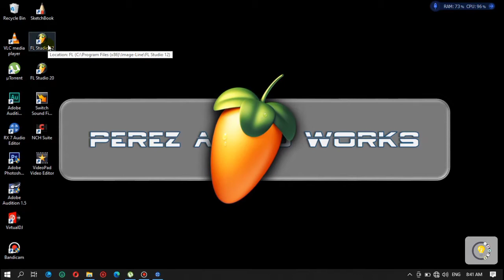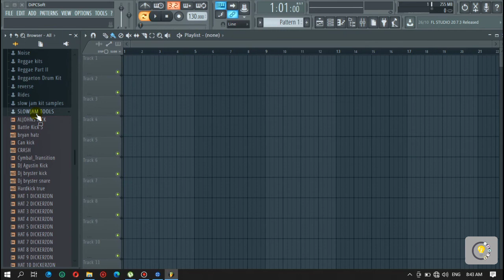Slowjam Tools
Ang munting youtube channel na ito ay nabuo dahil sa hangarin na maka tulong sa kapwa baguhan pag dating sa mga bagay-bagay na kahit kilan ay hindi pa nabigyan ng simpleng kasagutan.

Nag bibigay ng simpleng tutorial o kaalaman upang ang inyong katanungan at pangagailangan ay mabigyan natin ng kasagutan, Nagbibigay ng simpleng tutorial upang kayo'y hindi mahihirapanan pagdating sa mga simpleng bagay na nagbibigay sa inyong isipan ng katanungan.

NOTE ⚠️
Ang youtube channel na ito ay naka sentro lamang sa nangangarap at nagsisimulang maging

🎵 Music Remixer
🎶 Music Producer
🎧 DJ
🎙️ Voice Over Artist
🎙️ Recording.

Nag bibigay ng libreng " LINKS " ng mga
🧩 Application
🖥️ Software,
🎵 Sample Pack, Tools, Kits
🎹 Plugins

🌐 Download Link 📥

NOTE ⚠️

Ako po ay gumagawa ng Voice Over Tulad ng

                      Floaters
                      DJ Name
                      Sound Name
                      Advertisements

Hangad ko po na maka tulong itong simpleng Video Tutorials sa inyong problema at katanungan, kung may mali man sa video content o may kulang man! Ako po ay humihingi ng pasensya sapagkat diyan lang abot ang aking makakaya. Naway suportahan nyo po ako at tulungan upang yumabong pa itong ating munting youtube channel.
MAG TULONGAN PO TAYO!

" GOD LOVE'S YOU SO MUCH AND SO DO I "